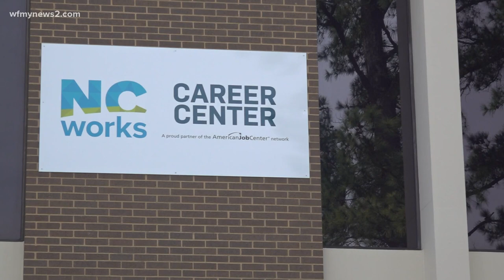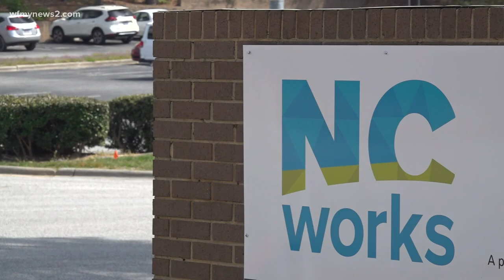The city of Greensboro to receive $10 million, will fund several projects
The city of Greensboro announced last week it is getting more than $10 million in federal money for several projects.

City of Greensboro Mayor Nancy Vaughan announced more details Tuesday on projects that will be made possible by $10 million in federal funding.

The City of Greensboro announced last week it is getting more than $10 million in federal money for public transit services, workforce development, and an innovation district.